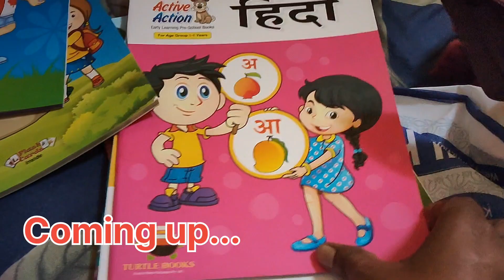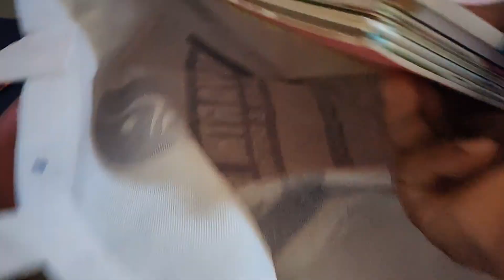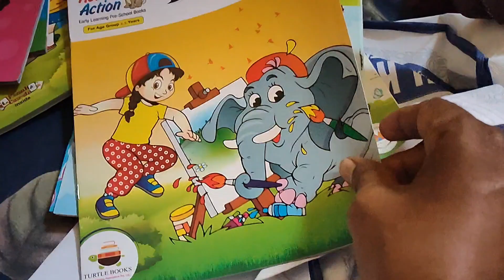Finely Ashwin ka school 🏫 me ho gaya admission🎒|| RK Kushwaha vlogs